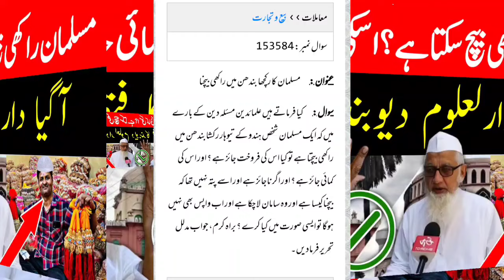Rakhi Bechna Kaisa hai Darul Uloom Deoband ka Fatwa | Kya Musalman Rakhi Bech Sakta hai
mufti mohsin qasmi
rakhi bandhna kaisa hai
rakhi bechne ka prachar islam me rakhi bandhna kaisa hai
rakhi bechne ki recording
islam mein rakhi bandhna kaisa hai
musalman ko rakhi bandhna kaisa hai
raksha bandhan me rakhi bandhna badhwana kaisa hai
rakhi bechne ka parchar
rakhi bechne ka prachar rakshabandhan
murti bechna kaisa hai
rakhi bechna kaisa hai darul uloom deoband ka fatwa
rakhi
rakhi bandhana kaisa hai
islam me murti bechna kaisa hai
rakhi bandhna badhwana kaisa hai
Raksha Bandhan kab hai 2023
Darul ulun deoband new Fatwa
Darul ulun deoband ka Fatwa
Musalman aur rakshabandhan
Rakhi bhejne ke bare mein Daru room deoband ka Fatwa
Rakhi bandhne aur Badwani ke bare mein Darul Deoband ka Fatwa
Devband ka Fatwa
Deoband ka Fatwa
Raksha Bandhan par darloom deoband ka Fatwa